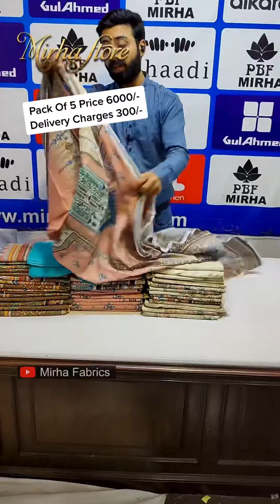Lawn Two Piece 90/70 Airjet Quality | Price Only 1200/- | Cash On Delivery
Mirha Fabrics is the House of different Pakistani National and International Brands dealing with the names as big as J.(Junaid Jamshed), Sapphire, Khadi, Gul-Ahmed, Maria-B, Ethnic, Limelight, AlKaram Studio, Bareezé, Cross Stitch, Generation, Chinyere, Ran ja, Keshia and Many more at wholesale level (Mostly Replicas). People around Pakistan take opportunity to buy from us at wholesale and resale these products in their respective areas or online aswell, because all the products that Mirha Fabrics has to offer comes with the resale able values that the resellers can utilise as their profit Margins, we help people around the country establishing their businesses even with the small budgets. Customers in order to purchase from Mirha Fabrics can come to the Only Wholesale store that is in Faisalabad (P152 Chamber Wali Gali (Opposite Government College for women Karkhana Bazar) Makki Cloth Market Rail Bazar Faisalabad, PHOOL BADSHAH FABRICS) or can also purchase our products online at our ) or can also contact us at given phone Numbers by using Whatsapp. Mirha Fabrics is one of the biggest Online Cash on delivery service providers for Female/Mens clothing related products, with trust percentile of 100(%) all around the country.
kapra market karachi,
kapda market,
kapra market lahore,
kapra market karachi 2022,
kapda market faisalabad,
kapda market live,
kapda market wholesale,
kapda market lahore,
kapda market azad market,
faisalabad kapra market,
kapda market business,
bolton kapra market karachi,
best kapda market karachi,
boltan kapda market,
kapda market cut piece,
cloth cheapest market,
faisalabad kapra market 2023,
cloth market gujranwala,
gujranwala kapda market,
kapda market in faisalabad,
best fabric for suit,
best fabric paint,
best fabric for lehenga,
best fabric for winter,
best fabric for men's suits
cloth market faisalabad,
cloth market in karachi,
cloth market in lahore,
cloth market hyderabad pakistan,
cloth market hyderabad,
cloth market in hyderabad wholesale,
cloth market in rawalpindi,
cloth market in peshawar,
cloth market bahria town karachi,
cloth market business
cloth market faisalabad,
cloth market hyderabad,
cloth market business
sapphire lawn volume 1 2023,
sapphire lawn 2023 sapphire new summer collection 2023
maria b lawn collection 2022 sale
mirha fabrics faisalabad,
mirha arts,
crystal cotton fabric
cut piece frock design,
cut piece dress design,
cut piece cloth wholesale in lahore,
cut piece cloth wholesale in karachi,
cut pieces clothes wholesale in faisalabad,
cut piece market in faisalabad,
cut piece faisalabad,
cut piece kapda,
cut piece market in karachi,
cut piece branded